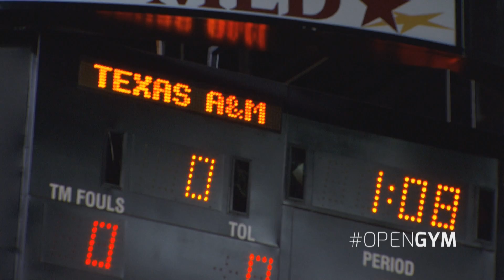Open Gym | "New Season" Ep. 6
In this episode of "OpenGym," the team is getting prepared to start SEC play. We mic up Coach Kennedy and hear from some of the team leaders about conference play.